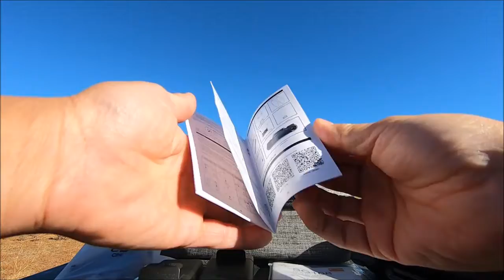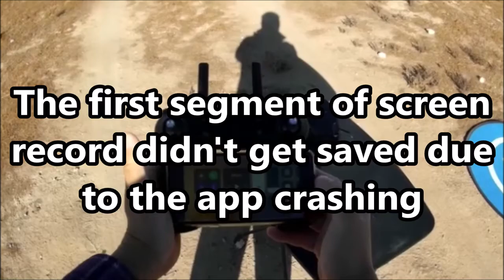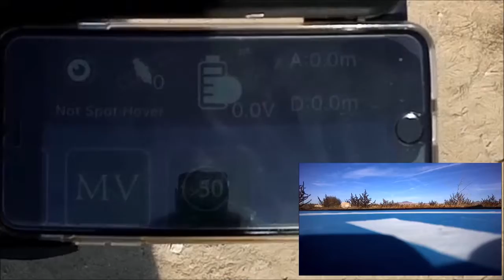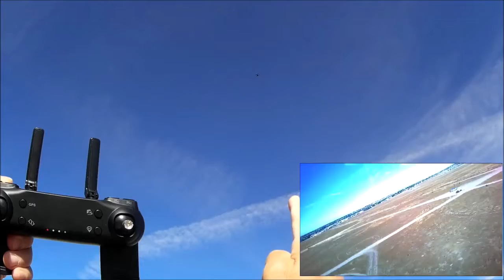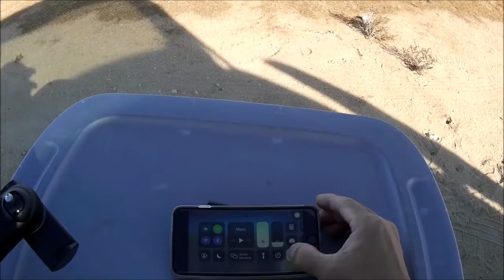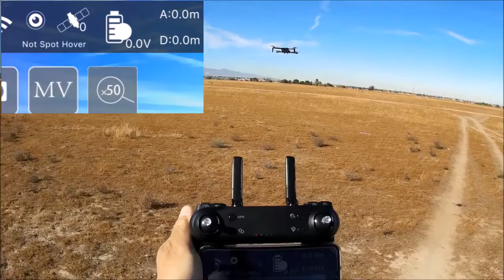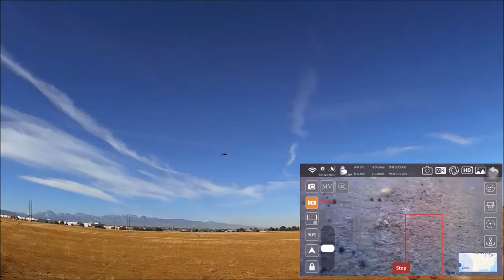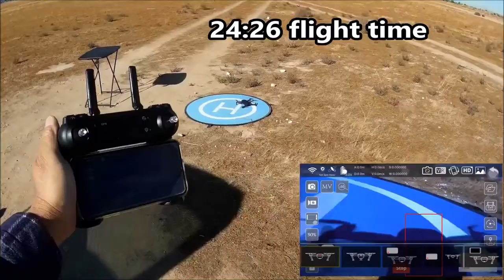ZLRC SG108 243gram 4K 5G WIFI 25 MINUTE FLIGHT GPS DRONE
ZLRC SG108 amazing FPV drone. With an ultra-high-definition 4K ESC camera, GPS function.

Take it home now, create your own SG108.
Link to the ZLRC SG108 On Our